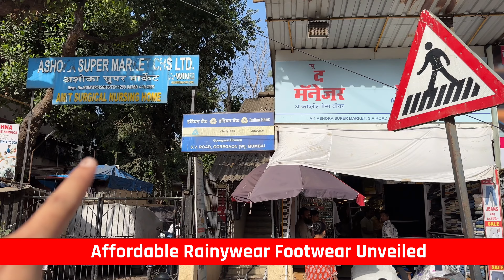150/- Only🔥Stay Dry, Stay Stylish || Affordable Rainywear Footwear Finds | Clogs | Slides | Shoes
150/- Only🔥Stay Dry, Stay Stylish || Affordable Rainywear Footwear Finds | Clogs | Slides | Shoes

Description :
Shop Name : New The Manager
Address :- A-1, Ashoka Super market, near patkar college, s.v road, Goregaon West. Mumbai.

Note : Please carry cash when you visit shop

My Video Gear :
Charging Adapter

Please note that availability, quality, and sizing may vary. We encourage supporting local businesses and exploring diverse fashion choices. All opinions expressed are our own.

We encourage viewers to exercise discretion and conduct their own research before making any purchasing decisions.